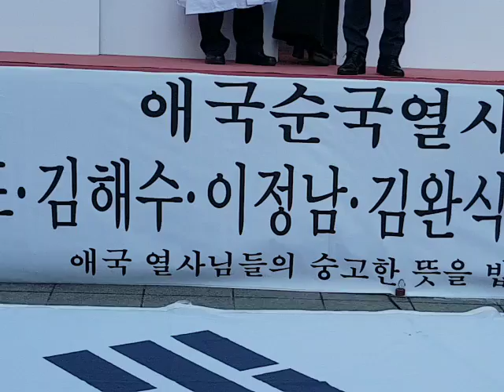비목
추모곡,
3.10항쟁-비목,
3.10항쟁,
3.10항쟁순국열사추모식,
3.10항쟁-순국열사추모곡,
22세대학생전사,
태극전단 데이너김,